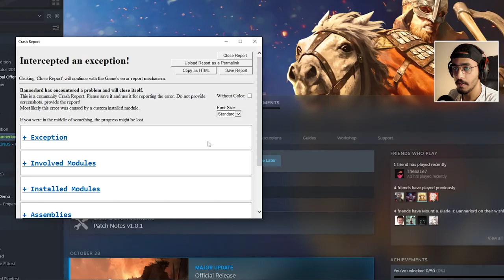قيام المملكة الدوثراكية - ح9 (والكل اعلن الحرب علينا) 😱🔥 || بنرلورد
مقطع شرح جميع المودات وطريقة تركيبها الصحيحة : ( للعلم الآن متوفر الووركشوب في ستيم وفيه بعض المودات المهمة )

▼▼▼▼▼الدعم المادي ▼▼▼▼▼
 ▼▼▼▼▼ حساباتي ▼▼▼▼▼
0:00 ادعمني بلايك +كومنت +  جرس التنبيهات 🔔
5:00 اللهم صل وسلم وبارك على محمد